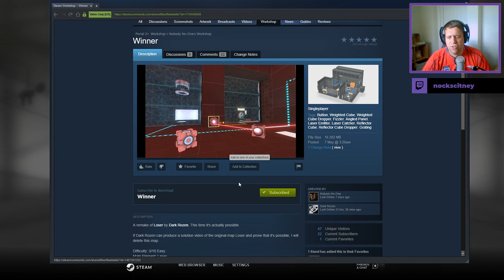[Portal 2] "Winner" by Nobody No-One & Dark Rozen